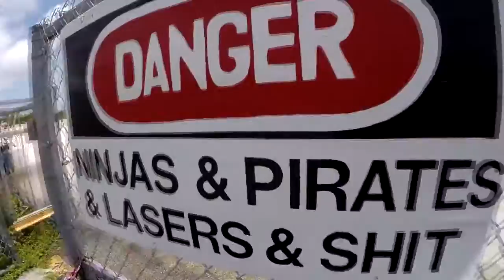Skydive Sebastian - Arbenita's Skydive